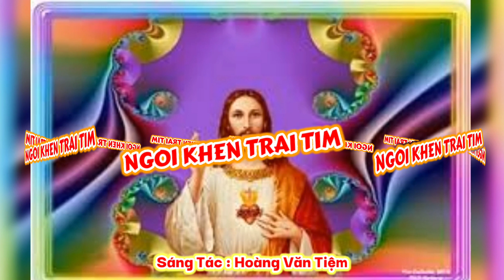(CeVH) Ngợi Khen Trái Tim (vì yêu chúng con, đã lấy máu trinh nguyên làm bằng...) - Hoàng Văn Tiệm